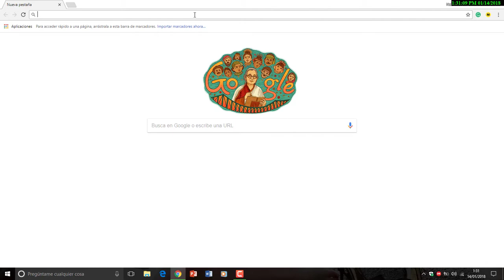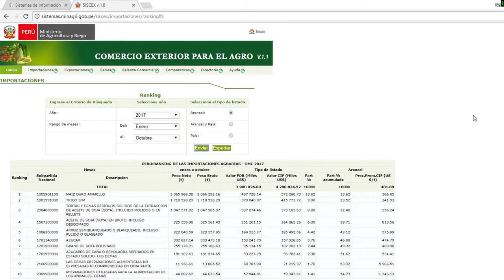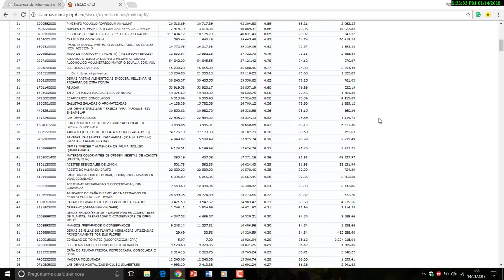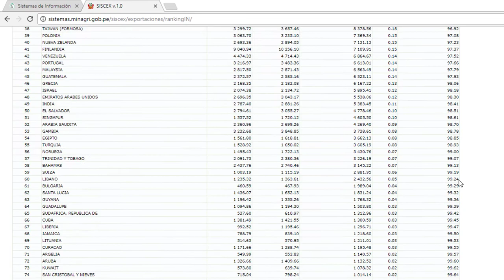RANKING DE LAS EXPORTACIONES DEL PERÚ EN EL 2017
Si te gusta el video comparte con tus amigos
Bachiller en Agronegocios (Universidad Nacional de Cajamarca). Profesional Técnico en Administración de empresas.